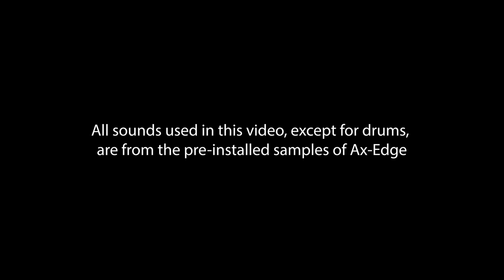Introducing Roland Ax-Edge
All sounds in this video are from the pre-installed samples of the instrument.